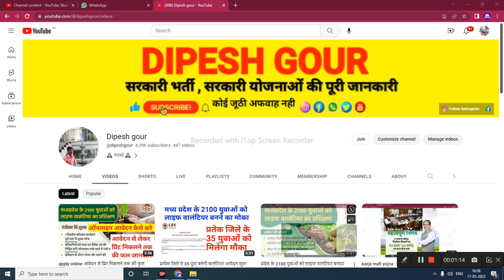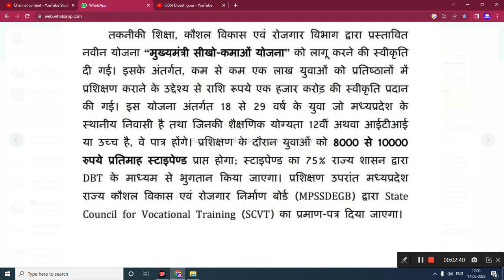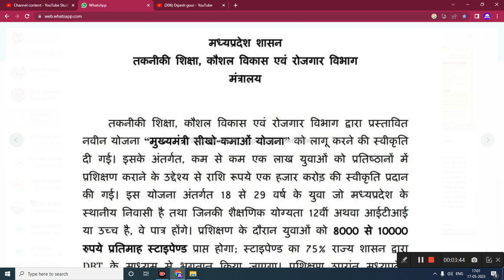मुख्यमंत्री सीखो कमा योजना कैबिनेट की मंजूरी mukhymantri sikho kamao Yojana#cmshivraj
My others social media link follow

      😍DIPESH GOUR😍